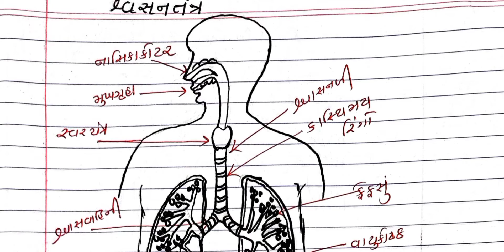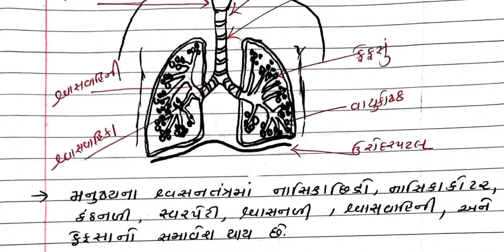std 10 science imp march 2022| part 11 શ્વસનતંત્ર |old course new course 2022|gseb board શ્વસનતંત્ર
જો મિત્રો આ લિંક માં કોઈ એરર આવતી હોય તો ટેલીગ્રામ ચેનલ ની એપ ખોલી એમાં std 10 PG Classes સર્ચ કરશો તો પણ ચેનલ મળી જશે..

10 science imp | March 2022 | science imp std 10 | old course 2022 new course 2022